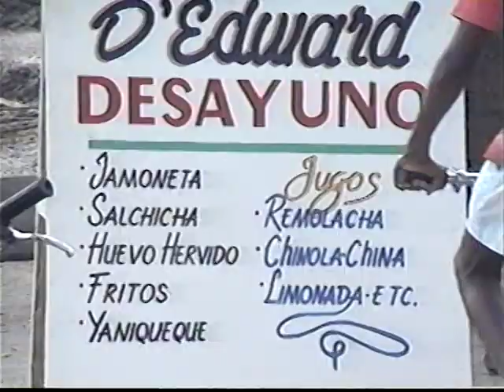Edgard Marrero - FIEBRE 40 - Edward Empanadas - Año 1995 La Romana TV